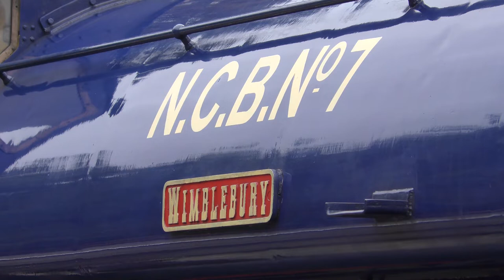Middleton Railway - 'Last Coals to Leeds' Gala - Sunday 30th September 2018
Another new railway for me, with a visit to the Middleton Railway's 'Last Coals to Leeds' Gala. The gala would feature classes of locos that would've operated at the Middleton Broom Colliery up until 1968. The gala saw guest loco Austerity No 7 'Wimblebury' from the Foxfield Railway operating alongside the home fleet.

The full loco line up was:-

| Hunslet Austerity 3839 No 7 'Wimblebury' (courtesy of Foxfield Railway)
| Hudswell Clarke No 1544 'Slough Estates No 3' running as No 1871 'Blenkinsop Nineteen Fifty Three'
| Manning Wardle No 1601 'Matthew Murray' running as No 1690 'Forward'
| Hudswell Clarke 0-6-0DM No 45